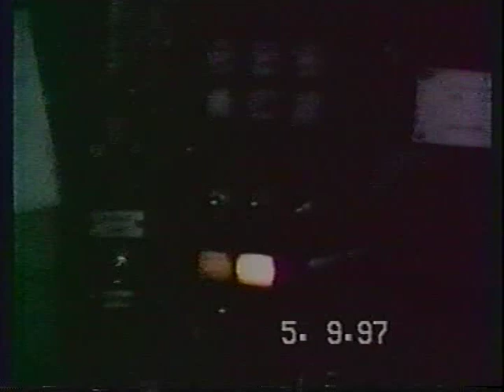Riding in a Conrail B23-7 #1925 5-9-1997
My uncle shows me basic train moves in Lacona NY from the cab. Note this is a long switching move when we have to leave the village limits to get on the main from the siding...about 25-30 cars. I believe the south bound train is CNSE 6102 ?